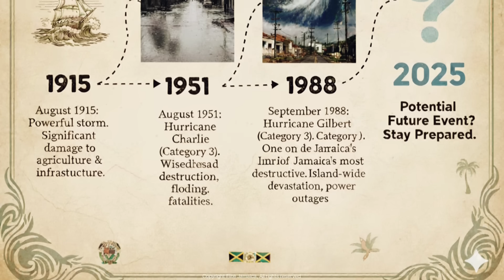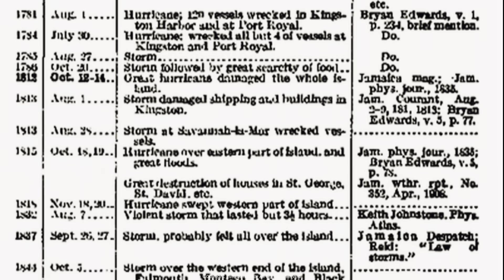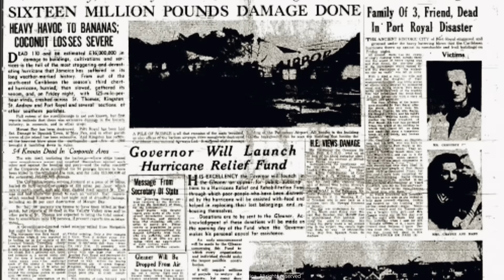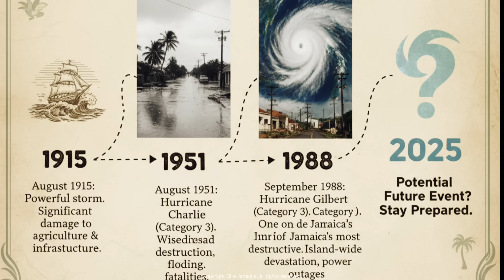The 37-Year Hurricane Mystery — From Charlie to Gilbert… and Now Melissa (2025)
Every few decades, Jamaica faces a hurricane so powerful that it defines a generation. In 1951, it was Hurricane Charlie. In 1988, Hurricane Gilbert changed Jamaica forever. And now — 37 years later, in 2025 — a new storm named Melissa is brewing, reigniting an eerie question: Is history repeating itself?

This documentary-style feature from Elite Jamaica Official Channel explores the strange 37-year hurricane pattern in Jamaica’s history, uncovering the facts, the science, and the spirit of a nation that always rises after the storm. 🌪️🇯🇲

From the devastation of Charlie to the unforgettable chaos of Gilbert, this video dives deep into Jamaica’s hurricane legacy — with global data, real climate analysis, and stories of resilience that define our people.

Watch, learn, and share this story — because our past may hold the key to our future.